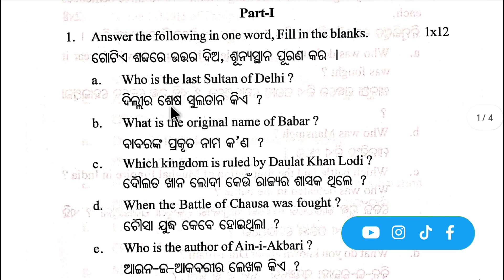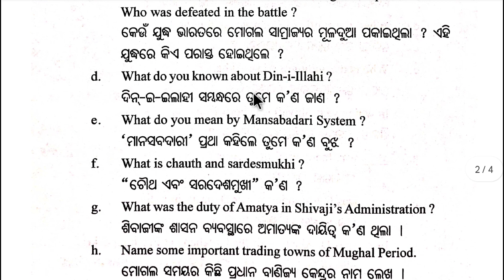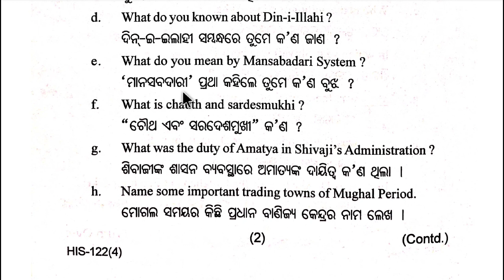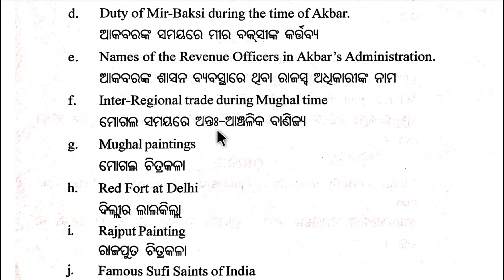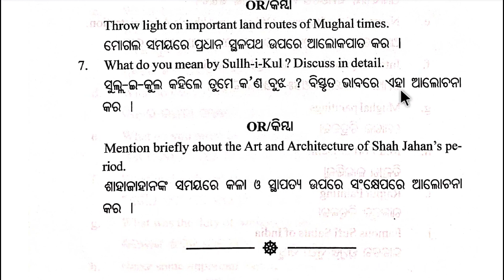core 9 history || History honours ||4th semester (2022)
+3 4th semester history honours core- 9 utkal university 2022 question paper.